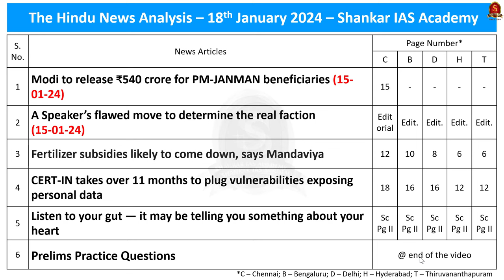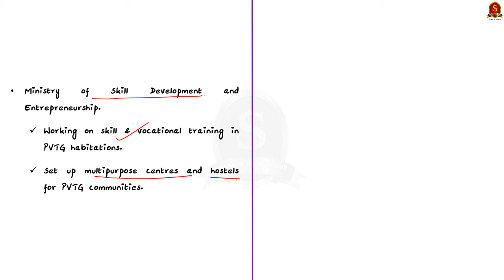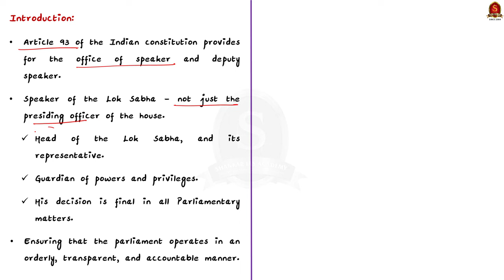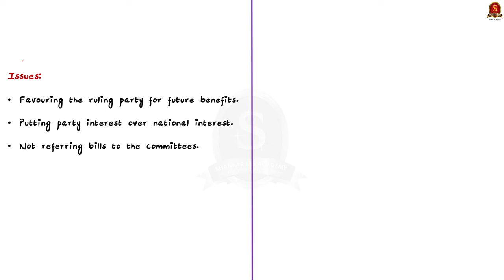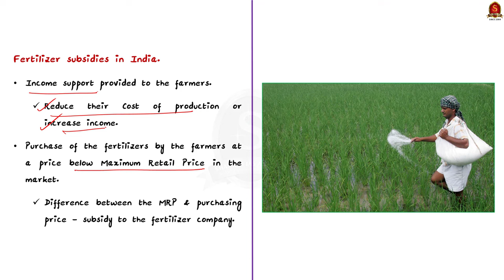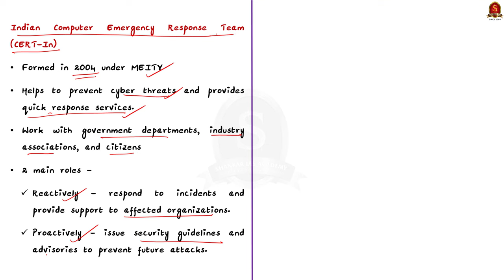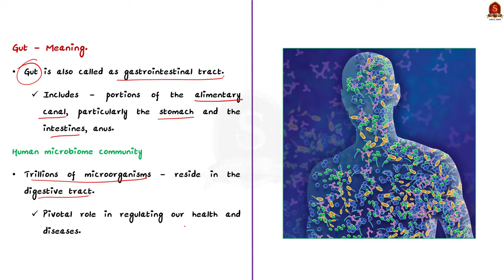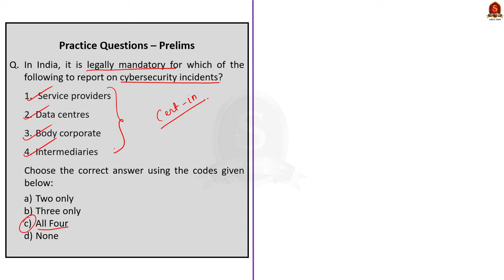The Hindu News Analysis || 18th January 2024 || UPSC Current Affairs || Mains & Prelims 2024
In this video, we have discussed the essential news articles from different editions of "The Hindu" News Paper. This video decodes the relevance of each article by comprehensively linking with the UPSC syllabus, providing background for the article and analyzing present context for UPSC Prelims and Mains dimensions.

Time Stamping
►►Introduction - 00:00
►►List of Topics - 00:08
1. Modi to release ₹540 crore for PM-JANMAN beneficiaries - 00:48
2. A Speaker’s flawed move to determine the real faction
3. Fertilizer subsidies likely to come down, says Mandaviya
4. CERT-IN takes over 11 months to plug vulnerabilities exposing personal data
5. Listen to your gut — it may be telling you something about your heart
6. Prelims Practice questions - 17:15